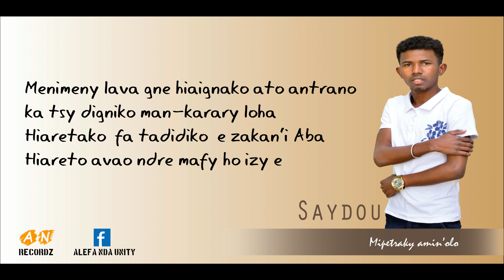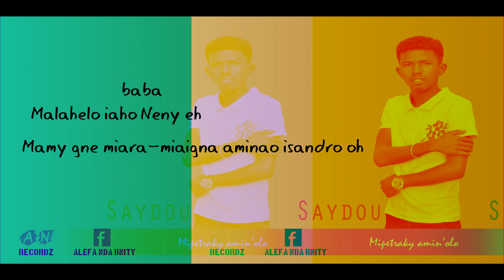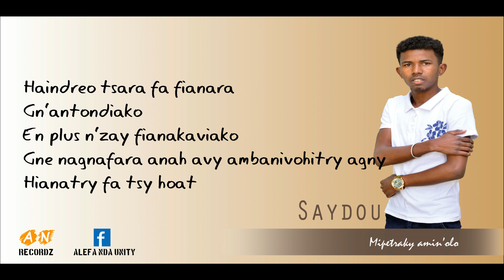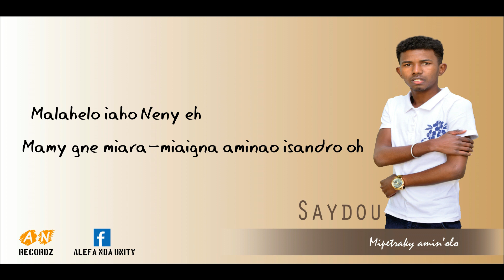Saydou Alefa Nda - Mipetraky amin'olo ( Audio 2019 )[Lyrics]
DJIADY ON THE BEATZ
AN RECORDZ 2019

Page facebook: Alefa Ndà Unity